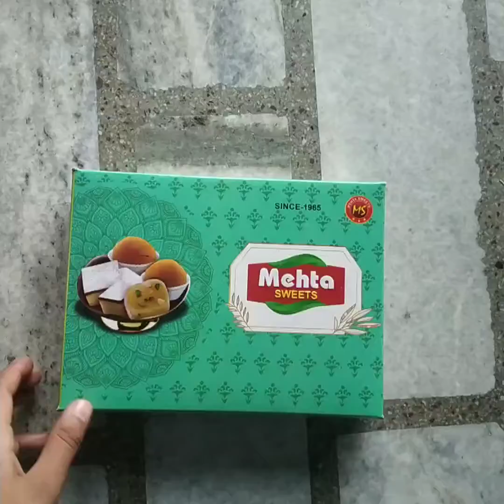Old sweet box reuse l Journal Kit l Easy craft l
Hello Friends l made a journal kit with old sweets box l I hope you like it l Please like, share and subscribe to our channel to watch more fun videos l